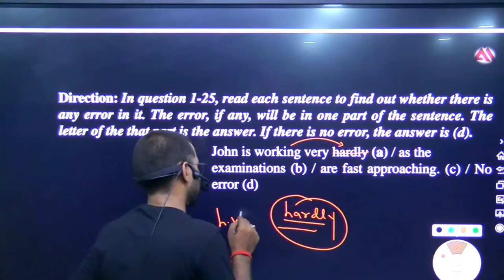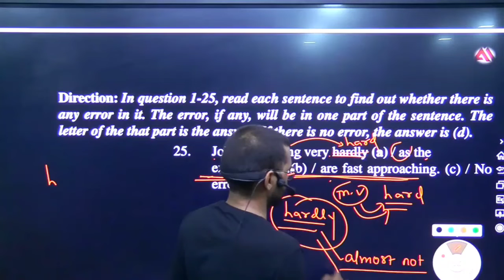error set 3 Qno 25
John is working very hardly (a) / as the